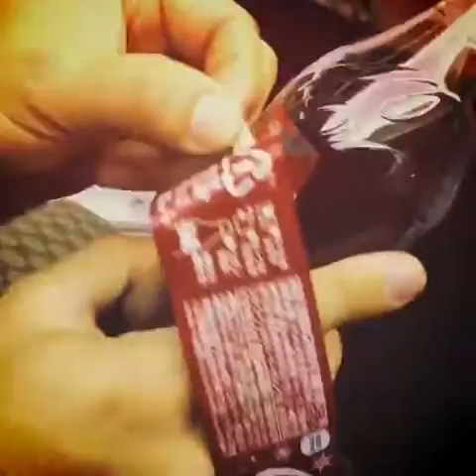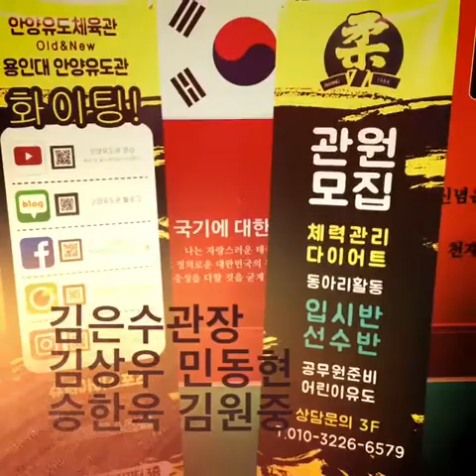안양유도관 도쿄그랜드슬램 참관기 3박4일간의 여정 유도국가대표팀과의 만남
3박4일간의 안양유도관 입시반 응원기 국가대표유도대표팀 응원과 유도역사여행 강도관방문